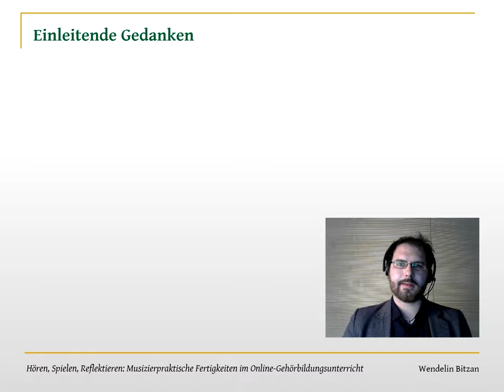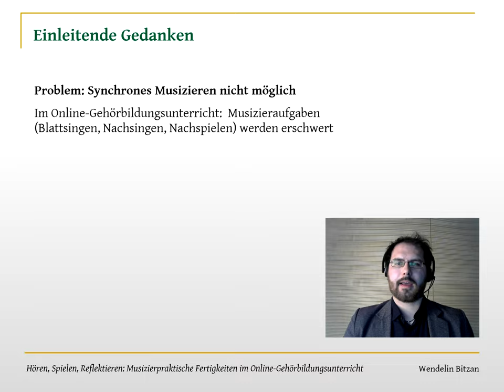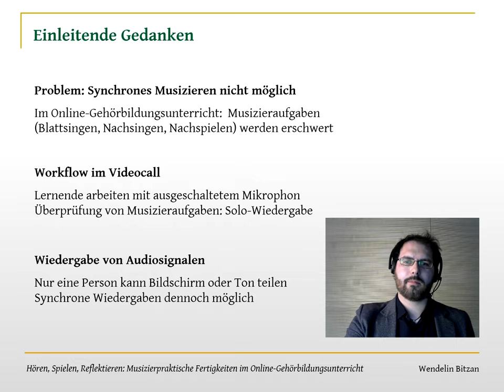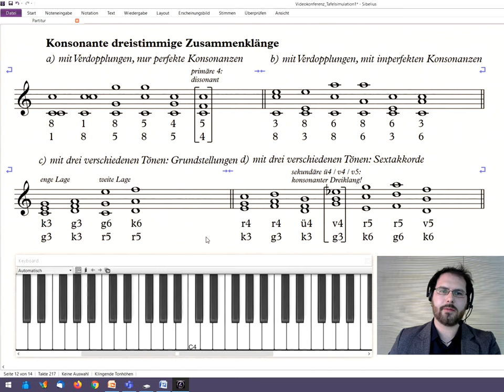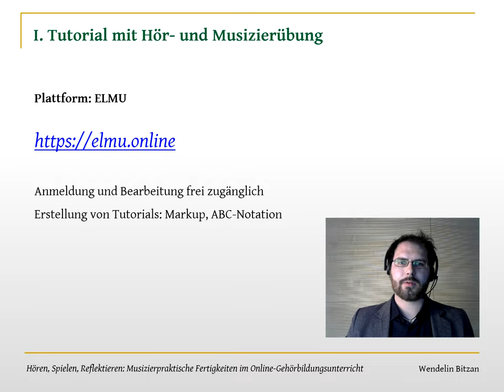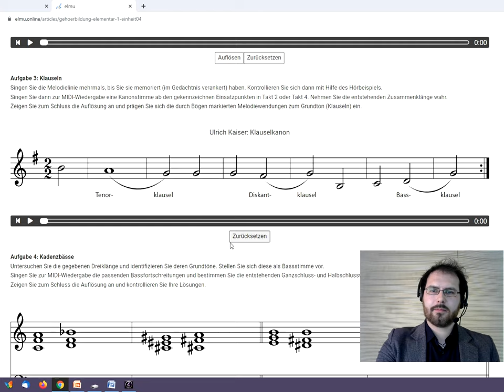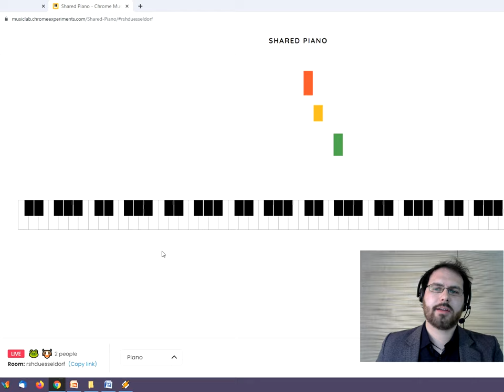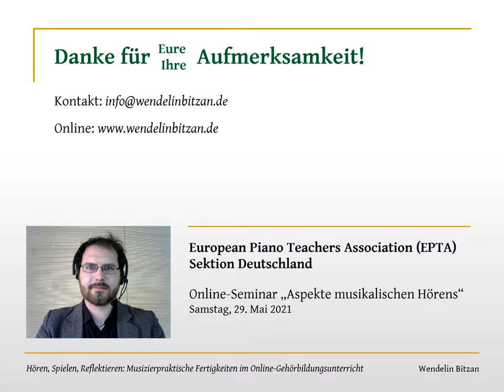Wendelin Bitzan: Hören, Spielen, Reflektieren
Wendelin Bitzan
Hören, Spielen, Reflektieren. Zur Integration und Vermittlung musizierpraktischer Fertigkeiten im Online-Gehörbildungsunterricht

Videovortrag beim Online-Seminar »Aspekte musikalischen Hörens«
der European Piano Teachers Association (EPTA), Sektion Deutschland
Samstag, 29. Mai 2021